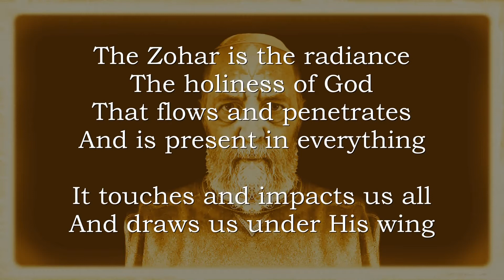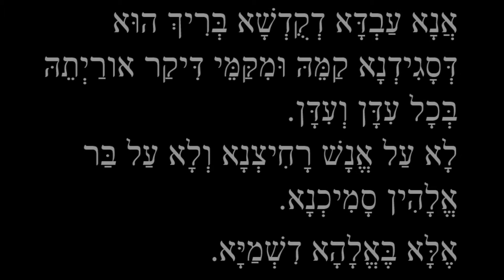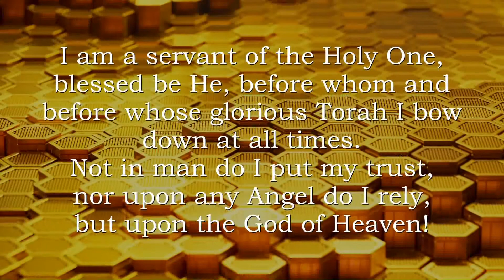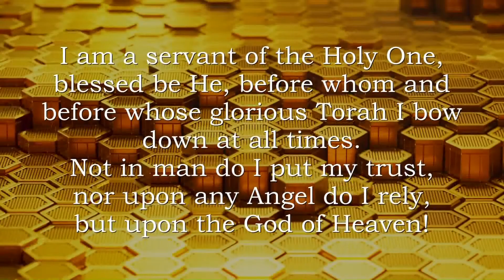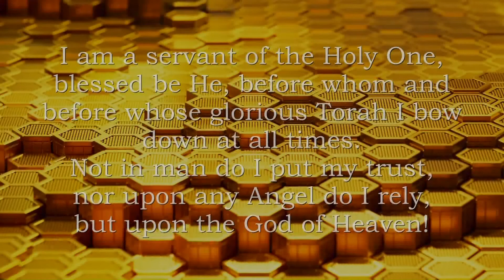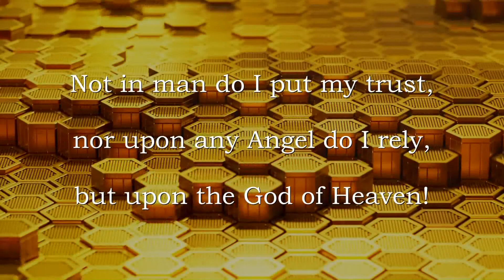The Second Zohar - 00 Intro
Enlightening, healing, devotional, inspiring:  900 years old Jewish mystic book ZOHAR translated into English songs. Lyrics, music, vocals and all instruments by rabbi Issachar Levi Schneerson.